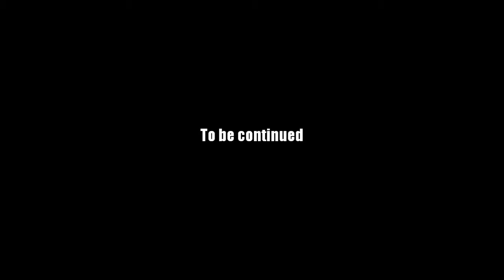AQ Worlds "Finding Yaomo" (Quest)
Quest:Finding Yaomo

NPCs:Senlin-Ma

Monster List:None

Turn in:Yaomo's Lair Discovered x1

Equipment Won:None